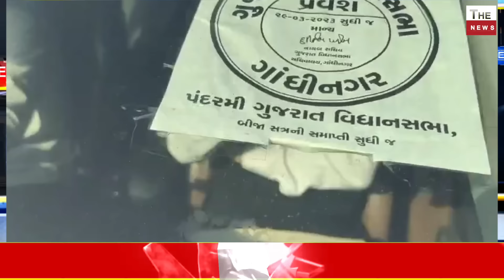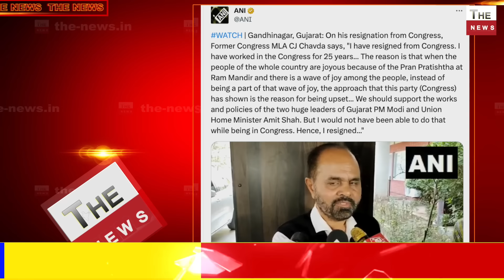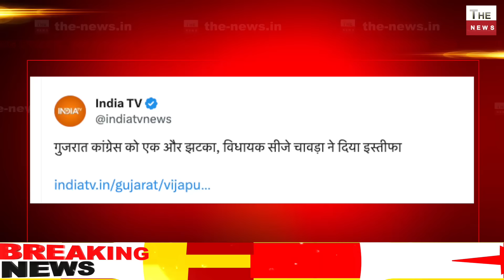राम मंदिर का प्रस्ताव ठुकराने पर कांग्रेस MLA का इस्तीफ़ा BJP में होगा शामिल कांग्रेस में बगावत शुरू